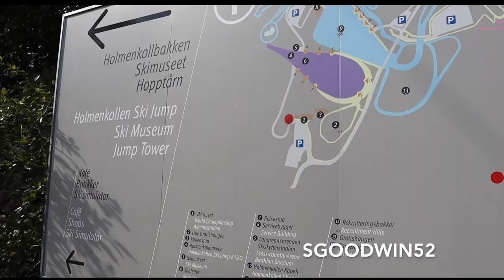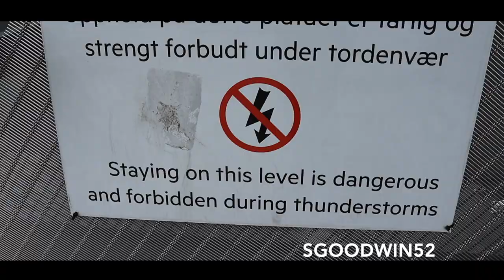My INCREDIBLE trip to Norway | Ski Jump, Fjords & Naked Statue Garden. Magician Travel Vlog Day 2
Here's day 2 of my Norwegian adventure. On today's video we explore some of the weirder things in Oslo like the naked statue garden, the Ski Jump museum and the Viking Gardens. Hope you guys enjoy it!

CAMERA SET UP:
- 18-55mm Canon Lens
- Comica Lite Mic